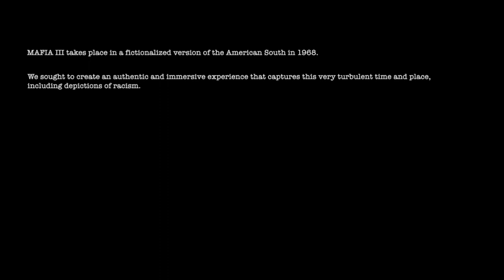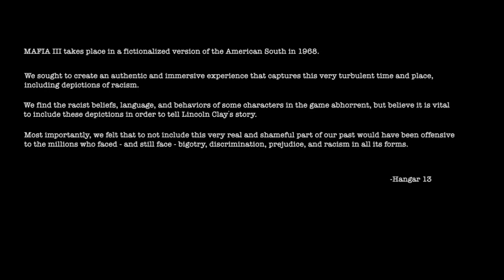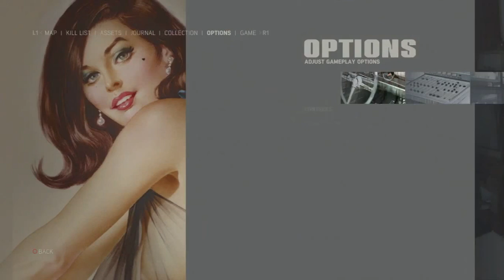Mafia 3 Walkthrough Part 1 - Why Take The Chance? | Federal Heist